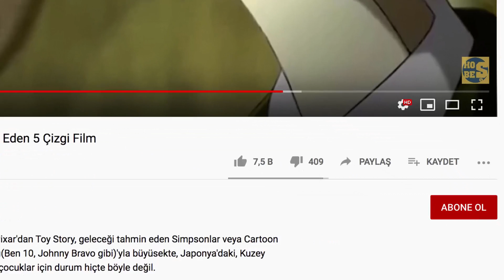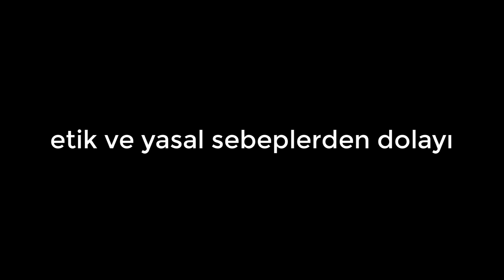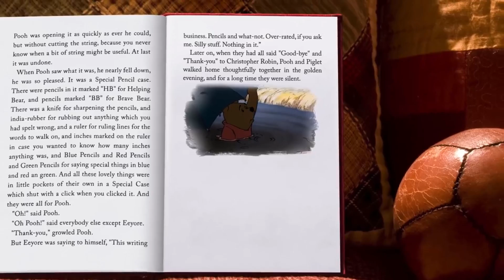Çizgi Film Dünyasının En Sarsıcı Teorisi (Winnie The Pooh)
Regular Show, Adventure Time, Şirinler veya Oyuncak Hikayesi üzerine birçok teori hazırlandı. Bunların bazısı saçma olsada bazısı gerçekten tutarlı. Tutarlı olduğunu düşündüğümüz Winnie The Pooh teorisini sizlerle paylaşıyoruz.